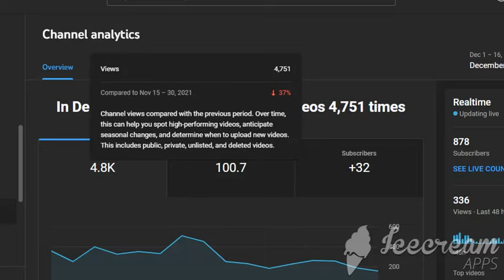5 expected features by real cricket 22 if they come then rc 22 become no 1 multiplayer game 😍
rc 22 cricket
rc22 download
rc 22 release date tamil
rc 22 game
rc 22 features
rc 22 news
rc 22 kab aayaga
rc 22 first look
real cricket 22 news
rc 22
real cricket 22
real cricket 22 realease date
5 expected features by rc 22
Jadeja vs de Villiers
Ashwin vs Russell
20 match against hero legends
rc 20 opponent hacker
rc 20 gameplay
rc 20 multiplayer
rc 20  opening hero pack
opening legend pack
rc 20 lucky spin hack
rc 20 new update
rc 20 daily rewards
rc 20 me free tickets
please subscribe my youtube channel 1000 subscribers karvado guys i need help of you so please subscribe my youtube channel complete my first 1000 subscribers love you all guys i knew you can do it guys
anshuman sharma rc20
rc 20 season 4 pro players
waseem gaming